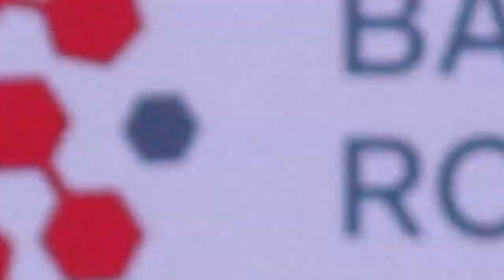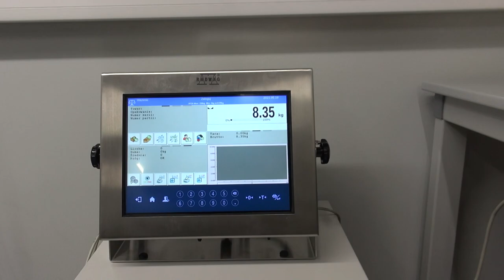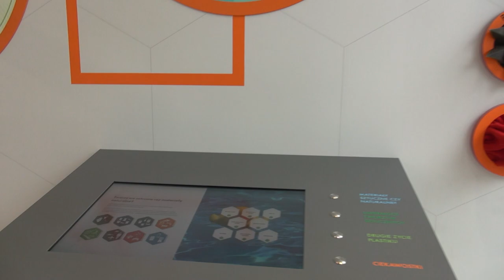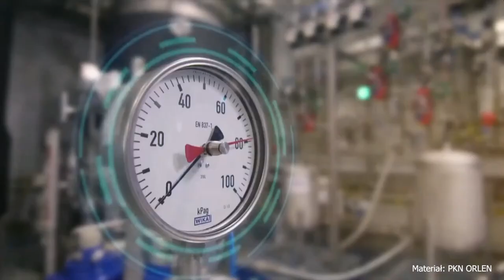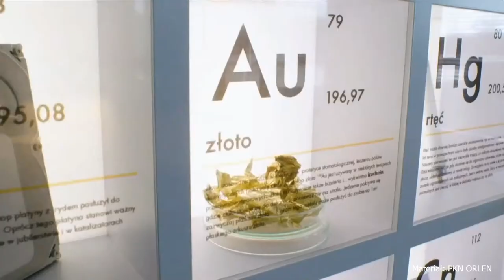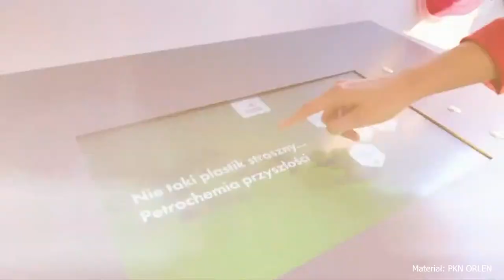Otwarcie Centrum Badawczo-Rozwojowego przy PKN ORLEN. 19.05.2021